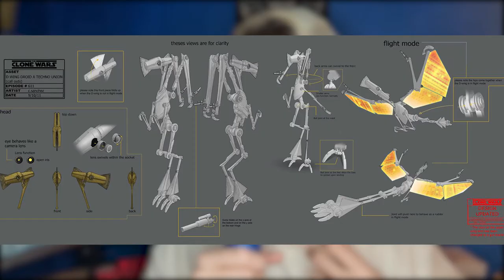ECHO LIVES!? | Star Wars TCW S7E2: A Distant Echo - Review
After the succesful raid on Anaxes Captain Rex and The Bad Batch along with Anakin Skywalker undertake a mission to Skako Minor to locate the source of this algorithm. Enjooy :D
🎵Outro Song🎵
🎶Call Me Sachi · Andreyun